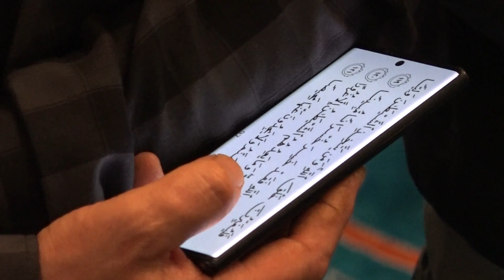05 Teravija u IC Gazilar - RAMAZAN 2022